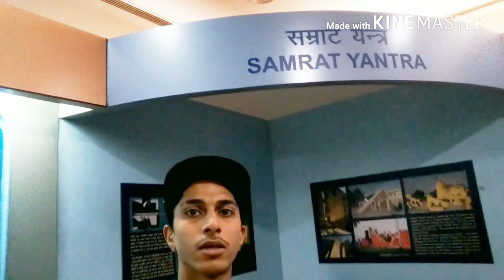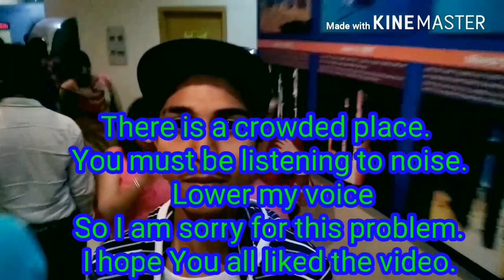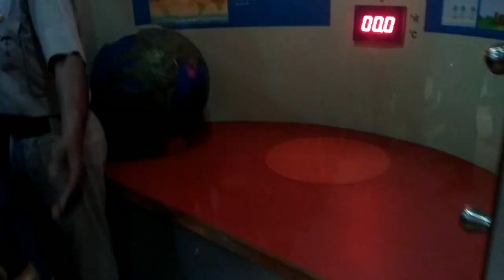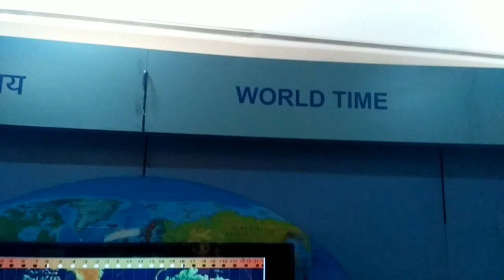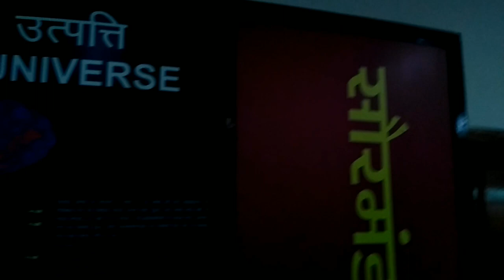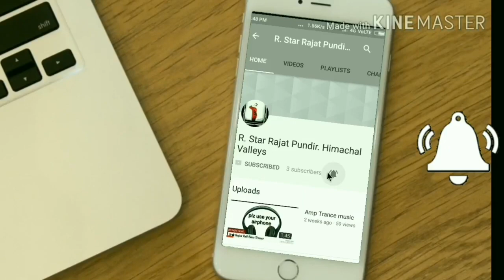Kurukshetra Kalpana chawla planetarium | Barhma Sarover |Vlog-4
Thankyou for being a part of the Audience of my Channel.

rajat171@apl

Hello Friends this is R⭐Rajat here from R⭐Rajat Himachal Vaale and Aaj mera 4th  Vlog video hain. Jisme Hum Apko Kurukshetra ke Kalpana chawla planetarium or Brahma Sarover Jo ki Hariyana  mein h. Is VDO m hum apko Kurukshetra ke Ye famous  place  dikhayenge .. Agr apko
ThNxUuU Guys.

1st- music.
Title: Spring In My Step
Artist: Silent Partner
Genre: Pop
Mood: Happy
2nd-  music
Title: Adventures
Artist: A Himitsu
Genre: Dance & Electronic
Mood: Happy